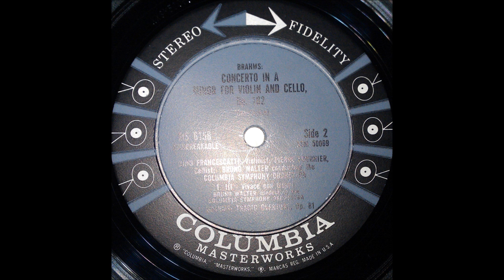Double Concerto in A minor Op 102 3 TRAGIC OVERTURE